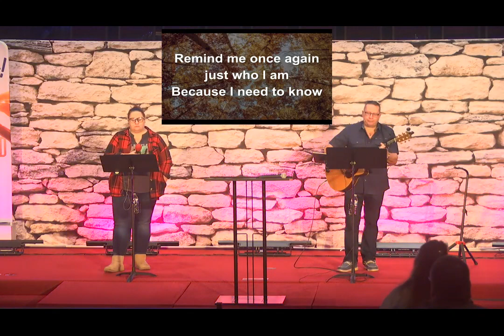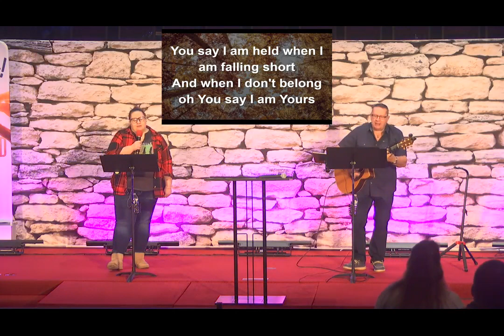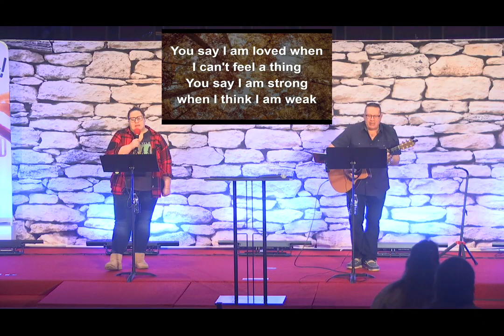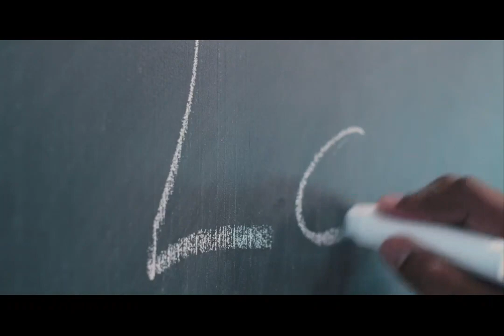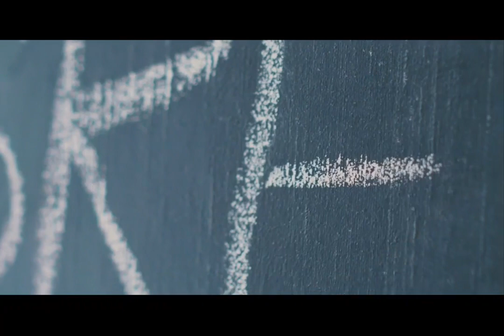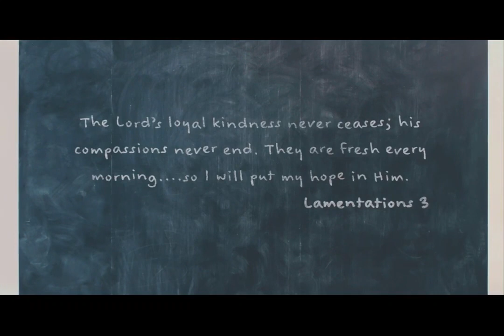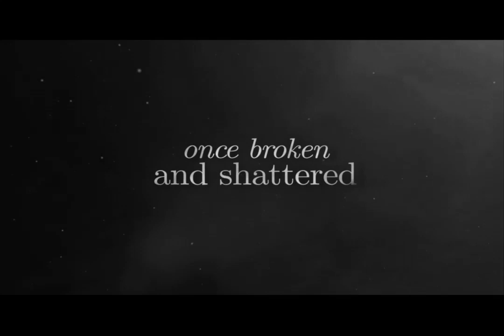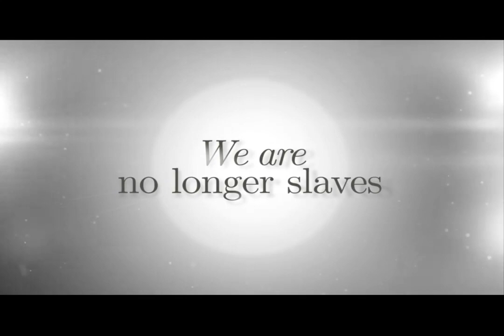Blessing of Forgiveness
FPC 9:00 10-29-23